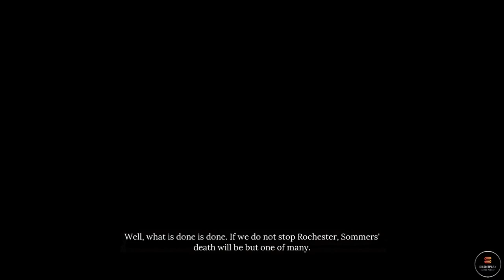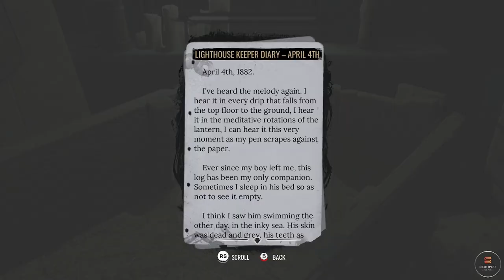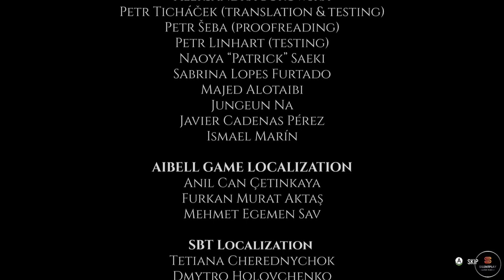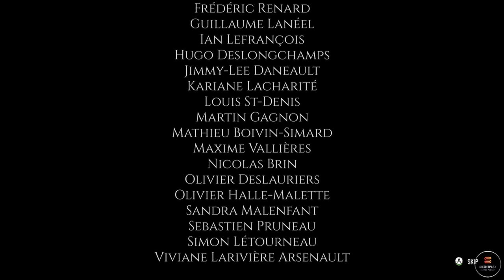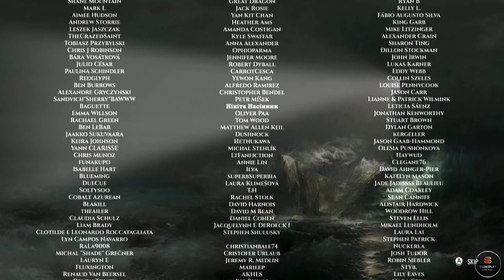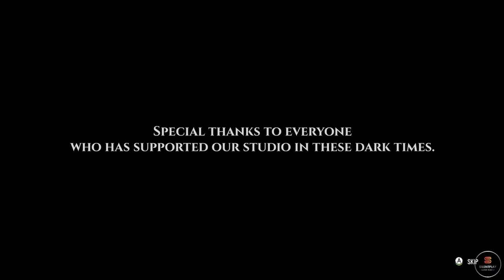SHERLOCK HOLMES: THE AWAKENED Chapter 8 - 1080p 60fps Full HD Walkthrough Gameplay - No Commentary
Completely "Immerse Yourself" in a variety of great no commentary video game playthroughs/walkthroughs!

Sherlock Holmes: The Awakened 1080p 60fps Full HD Walkthrough Gameplay Chapter 8 The Awakening, Ardnamurchan Point - No Commentary

5 AM MST - Weekends
5 PM MST - Weekdays